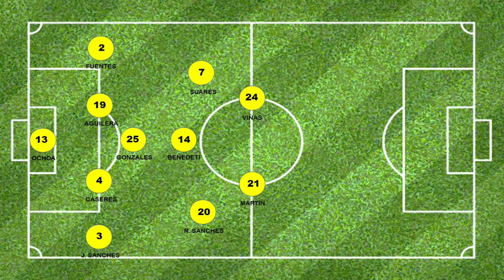¡EMPATE AMARGO! reacciones de América 1-1 Toluca del torneo Guardianes 2020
Un duro empate entre el América y Toluca que se dividen puntos en un duelo con pocas llegadas y emociones.
Con goles de Federico Viñas y Brandon Sartiaguin definen el empate en el estadio azteca.